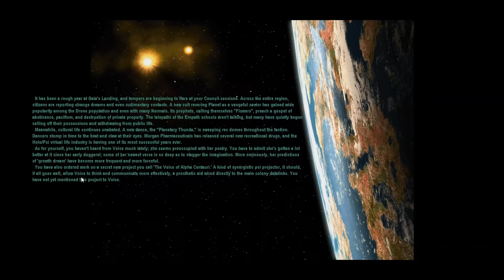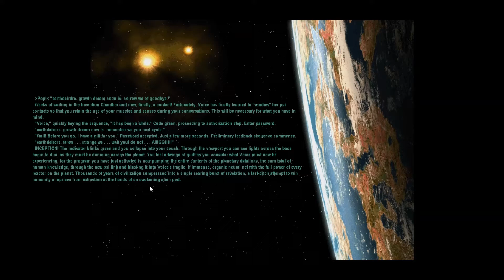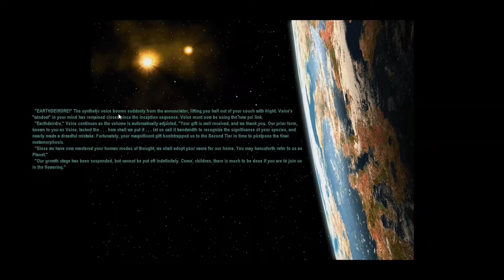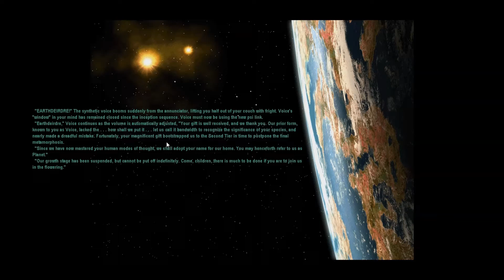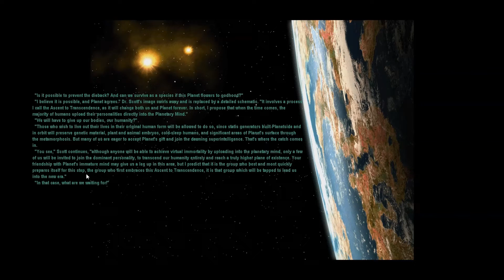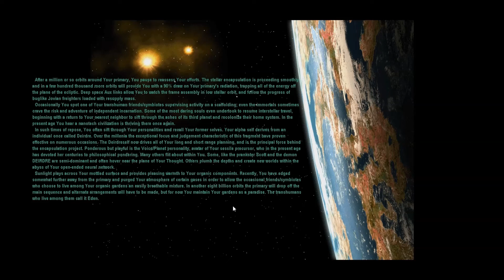Sid Meier's Alpha Centauri Part 23 - Garden Of Eden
Sid Meier's Alpha Centauri (or SMAC), released in 1999, is a spiritual successor to the Civilization series and, at least in my opinion, one of the best turn-based strategy games of all time.